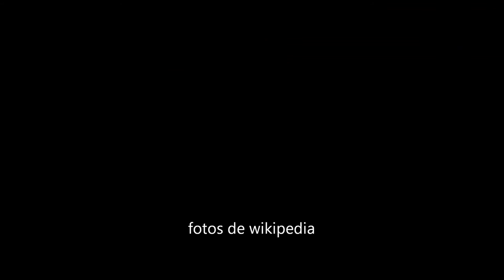Spot Amnistía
``Spot Amnistía´´ de Emilio Feliciano